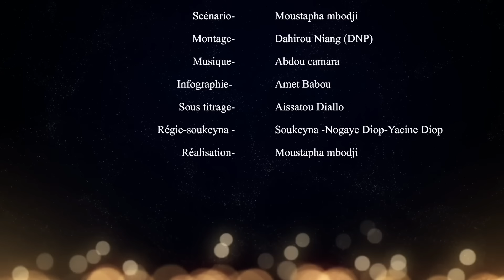Série -METTE DEWGAL-Episode 01-Saison 1